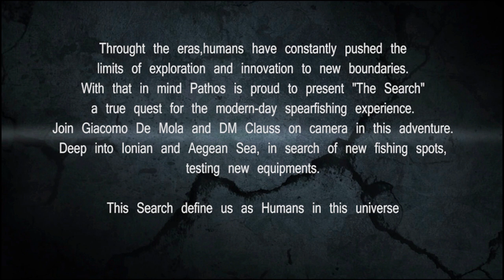THE SEARCH "Deep Athens''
Throught the eras, Humans have constantly pushed the limits of exploration and innovation to new boundaries.
With that in mind, Pathos is proud to present ''THE SEARCH'';
a true quest for the modern-day spearfishing experience.
Join Giacomo De Mola and DM Clauss on camera in this adventure.
Deep into Ionian and Aegean Sea, in search of new fishing spots, testing new equipments.
This Search define us as Humans in this Universe.

In this episode we will go in Saronnikos gulf in front of Athens.

Top Quality Spearfishing products manufactured with the highest grade components in Greece! 🐠 GR